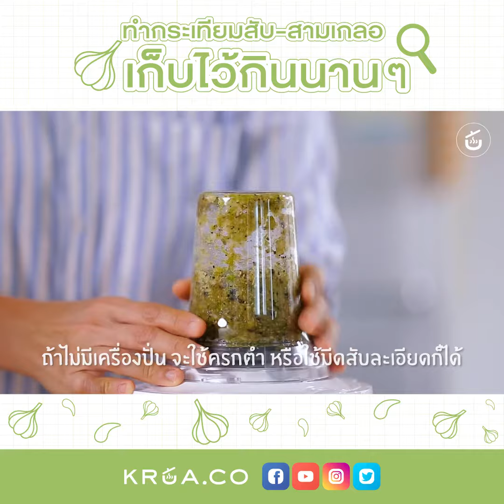ทำกระเทียมสับ สามเกลอ เก็บไว้กินได้นานๆ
กระเทียม 🧄 รากผักชีวัตดุดิบคลาสสิคคู่ครัวไทย เพิ่มความหอมนุ่มลึกให้กับอาหารจานโปรด ถ้าไม่รีบใช้และเก็บให้ถูกวิธีก็คงเน่าเสีย ต้องทิ้งไปให้เหล่าแม่บ้านปวดหัว ปวดใจแน่ๆ มาดูวิธีทำกระเทียบสับและสามเกลอเก็บไว้กินนานๆ ดีกว่า ทั้งช่วยยืดอายุทั้งประหยัดเวลาทำอาหารครั้งต่อไปได้ด้วย